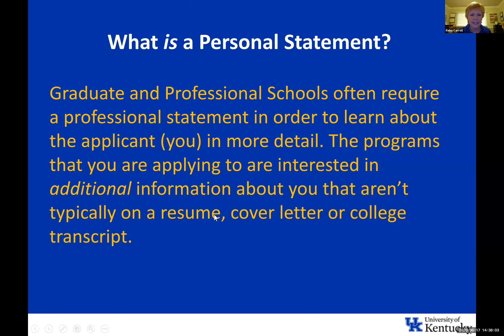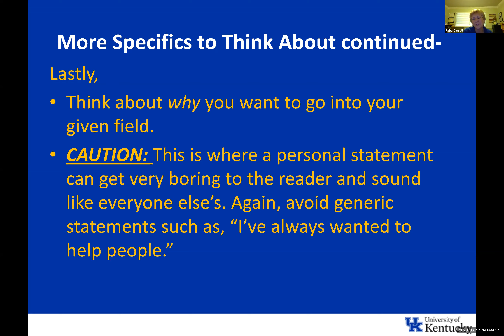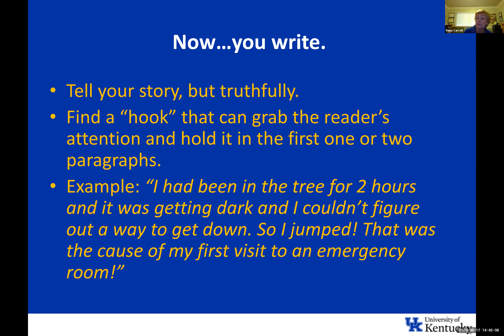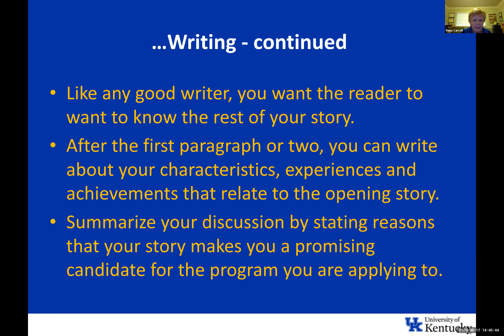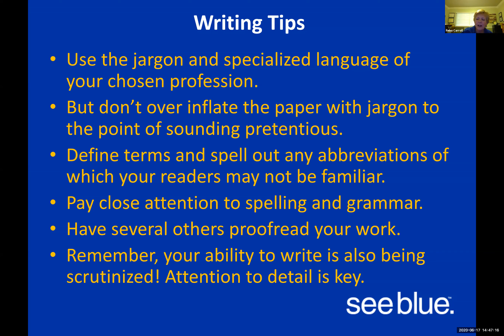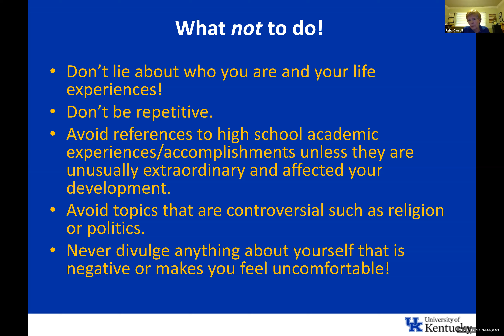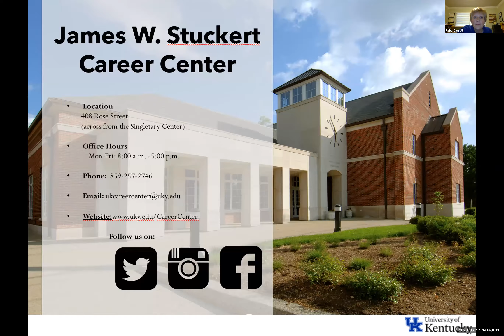Writing a Personal Statement (Graduate & Professional School Series)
Learn how to write your personal statement for Graduate or Professional School.

Webinar host: Reba Carroll (Asst. Director - Career Advising, Stuckert Career Center)